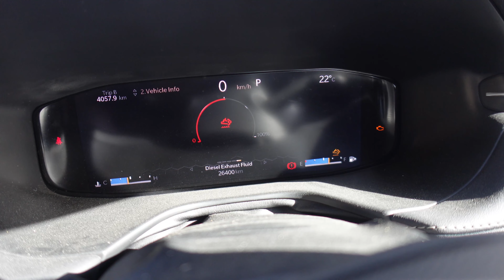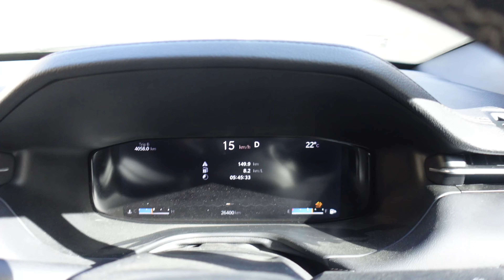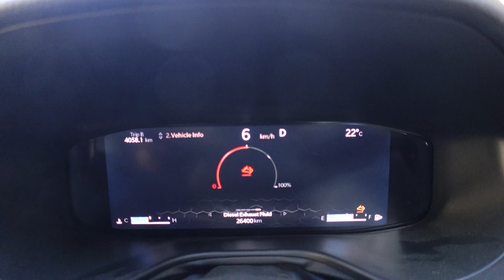Ep 10 Part-2: Leh Expedition 2022 | Nubra to Pangong Lake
Come along on the epic journey for Leh with us.